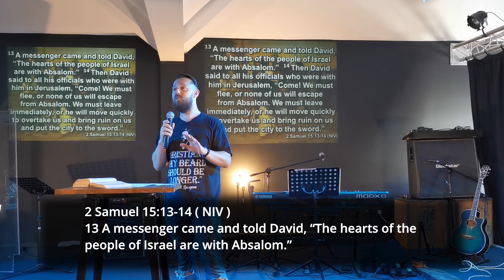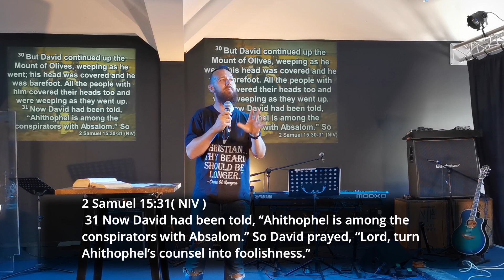Pick yourself up, dust yourself down, lets go again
Welcome to our Sunday service message. This week Pastor Jim speaks about when we are feeling beaten and down, yet we can rise again and come back from defeat. We hope the following message blesses and encourages your life.